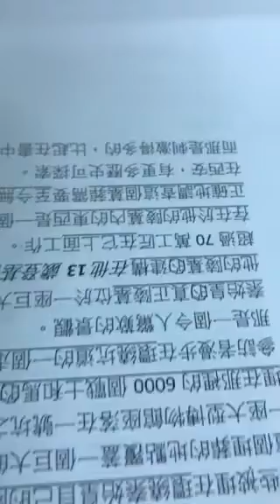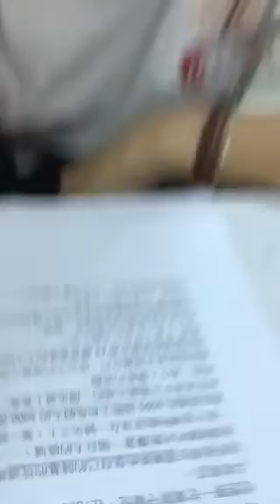盈安-空中英語教室-中國西安市